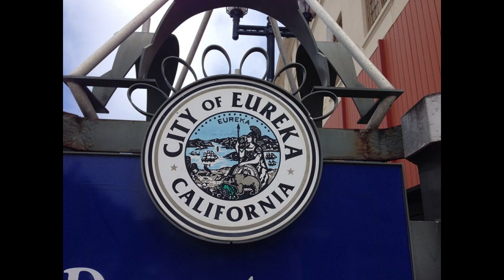EUREKA CALIFORNIA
Eureka, one of California's major commercial fishing ports, is the location of the largest deep-water port between San Francisco and Coos Bay, a stretch of about 500 miles (805 km)